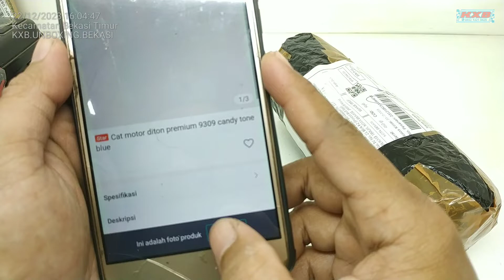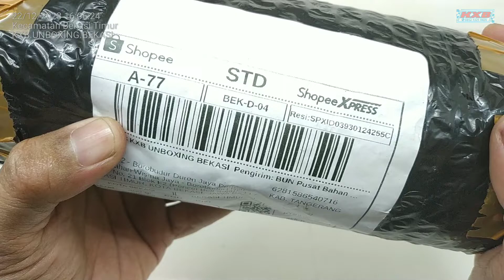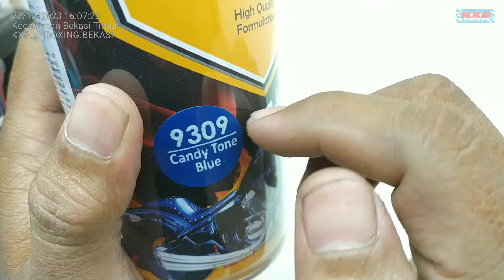Rp. 30.152,- Unboxing Diton Premium 9309 Candy Tone Blue (Tidak di Test)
Seller = BUN Pusat Bahan Bangunan
Harga Normal = Rp. 35.000,-
Harga Unboxing = Rp. 30.152,-